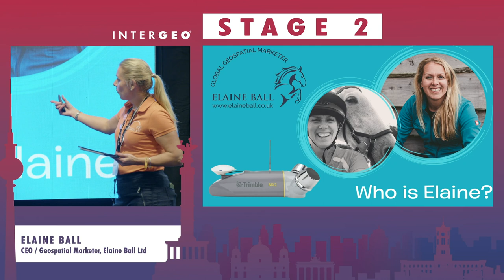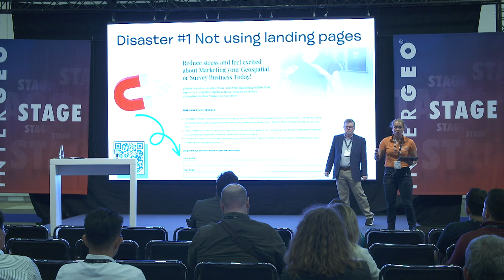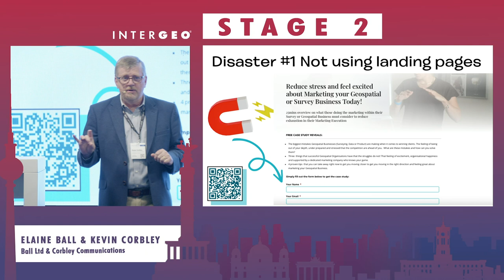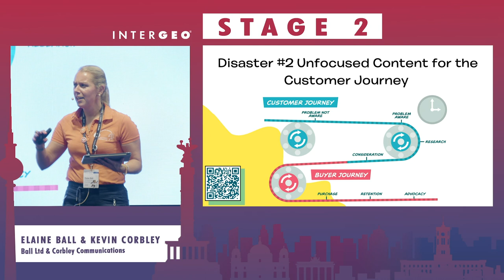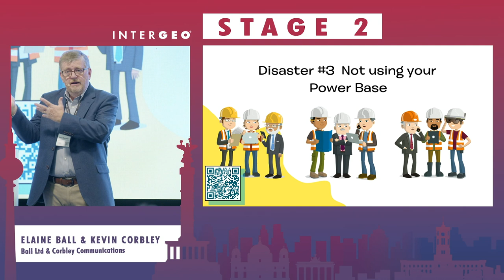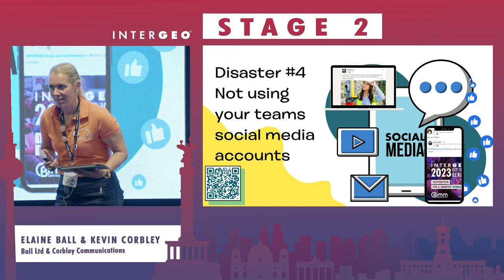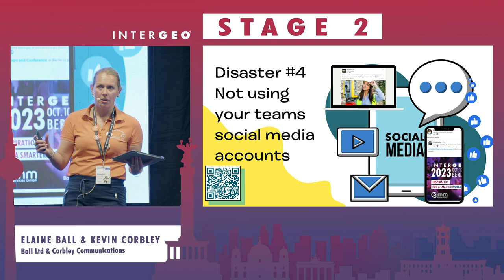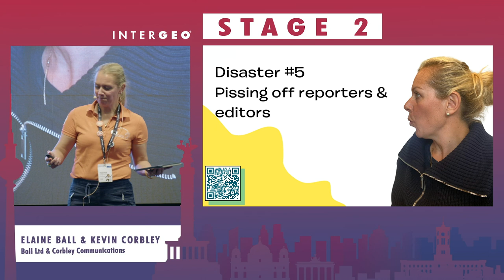ELAINE BALL & KEVIN CORBLEY: HOW TO AVOID MARKETING DISASTERS & BOOST YOUR REVENUE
ELAINE BALL
Elaine Ball Ltd, CEO / Geospatial Marketer

KEVIN CORBLEY
Corbley Communications, President

14:30 | HOW TO AVOID MARKETING DISASTERS & BOOST YOUR REVENUE
Geospatial Marketing Experts Kevin Corbley of Corbley Communications and Elaine Ball of Elaine Ball Ltd dive into the world of Marketing and how to avoid those pesky Marketing Disasters within your Geospatial Business.

The Marketing Duo have over 50 years combined Marketing and Sales experience within the Sector.

Come along and find out what Marketing pitfalls to avoid and how to develop a solid brand that brings in revenue.